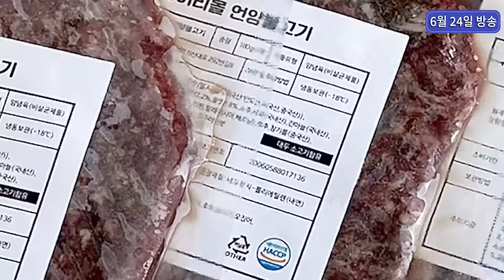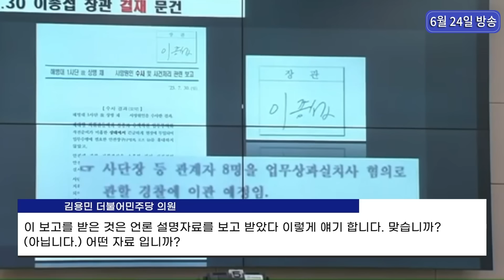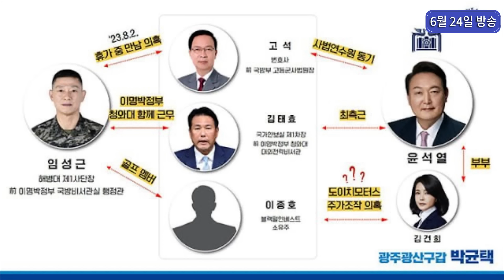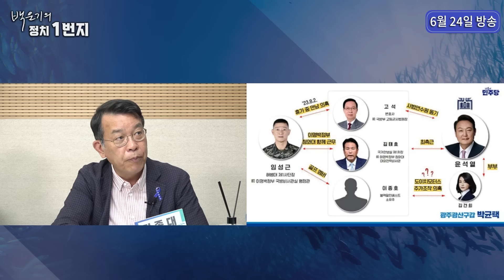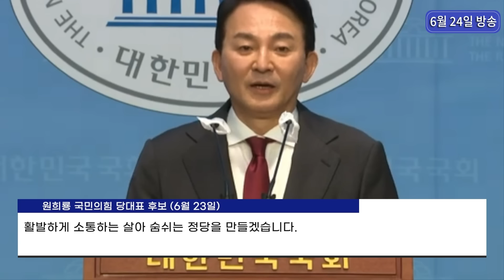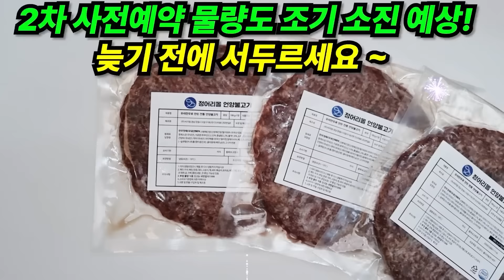[백운기의 정치1번지] "격노가 안보 사항이라고?" 안보 같은 소리하고 있네!_김종대, 구교형, 이은영_이채양명주